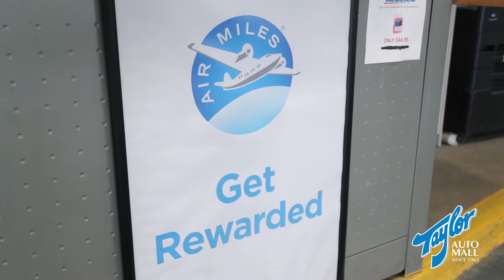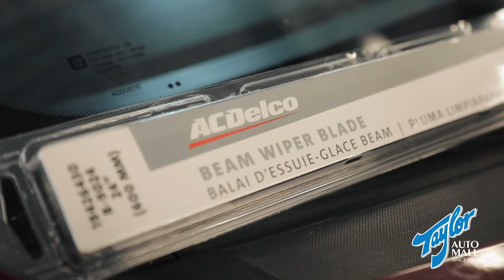Taylor AutoMall | Jay Tay's Update | SEPTEMBER 2022 Newsletter!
Hi Folks! Jason Taylor here with your automotive news update for September. We have shifted our promotional campaign from ‘Steer into Summer’ to now ‘Drive into Fall’, with great incentives on all of our brands and models. With that, the big news here at Taylor AutoMall is that we are excited to announce a renewed, exclusive partnership between Costco and General Motors. For a limited time, eligible Costco Members receive a $750 Bonus on select new Chevrolet, Buick, GMC and Cadillac models. This members-only bonus is in addition to other manufacturer incentives for which you may receive.

This is great news and great timing as our inventory situation is improving daily. We have lots of makes and models for you to choose from. In fact, we have gone from a mostly empty lot to one that now has 60 units here and ready for delivery and we have another 250 cars, trucks and SUV’s on the way or soon to be built. Now is the time to ‘Drive into Fall’ and drive home with the Costco savings of $750.

Of course, it bares repeating that we are your exclusive Air Miles Reward Program dealer. Since we began our partnership with Canada’s most recognized loyalty program, over 3,000 customers have received over 380,000 Air Miles. You can Get Reward Miles on new & used vehicle purchases, service, parts, tires, accessories, and more! Then use them towards instant AIR MILES Cash Rewards, or save up for bigger Dream Rewards like flights, events, merch, and more! Taylor AutoMall and Air Miles…together, we will take you anywhere.

Regarding our Certified Service Department, I can’t believe I’m saying this, but seasons will be changing soon, and we are happy to provide some incentives now to maintain your vehicle for the inevitable colder weather. Specifically, you can take advantage of exclusive instant rebates when purchasing a set of four new tires. Plus, you will get a pair of ACDelco Silver beam wiper blades at no charge.
And to prove our competitiveness in tires, we have a 30-day tire price match guarantee plus we will beat any written quote by $5 per tire.

And finally, for the whole month of September, we are offering a $59.95 (plus taxes & fees) full synthetic oil change for all makes and models.

If you are in the market for a pre-owned car, truck or SUV, please visit our location right next door at 1010 Centennial Drive. We have close to 100 units ready for delivery and a great team that will assist you along the way.

We try to keep you entertained so please go check it out.

Thanks for taking the time to watch and listen. I hope you have had a great summer and I look forward to seeing you at the dealership in the near future.